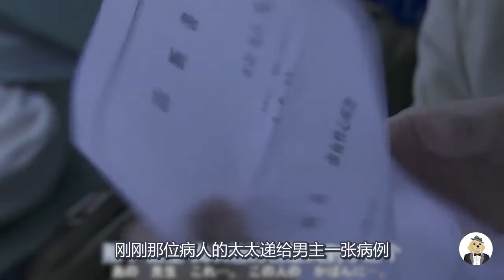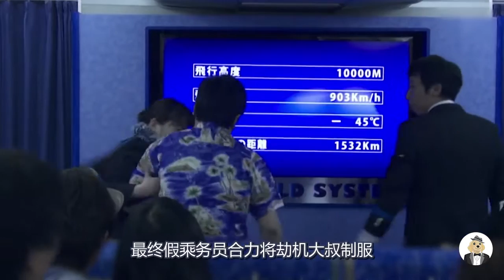机长一上飞机就晕了，醒来发现已到达目的地，一个脑洞大开的故事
男子坐飞机时发病，乘客假冒医生和护士进行手术，一个治愈故事